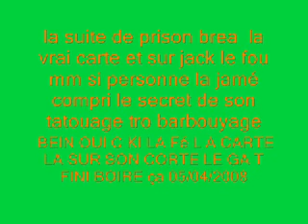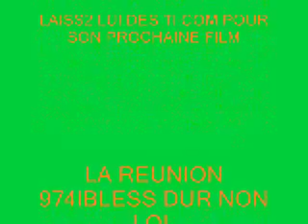974 Jack le fou BRISON BREAK LA CARTE JAMè illULISID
bein oui C POUR TOI JOCELIN PITON DE FRANCE TU é FAN DE C GA JE C BONNE ANIV A TOI  c'jack le fou ki sa i coné pa li c le seul ga ke na la CARTE DE LA PRISON JULIETTE DODU SUR LE CORP MM A LI I GAGNE PA DECRILA CARTE MDR MADE IN REUNION974